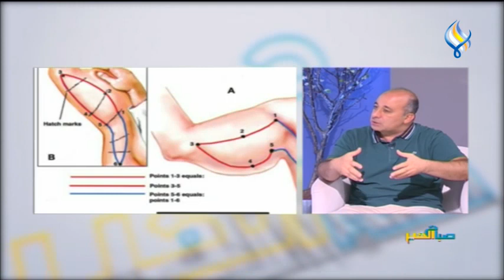شد الذزاعين والفخدين.. التفاصيل الطبية الكاملة